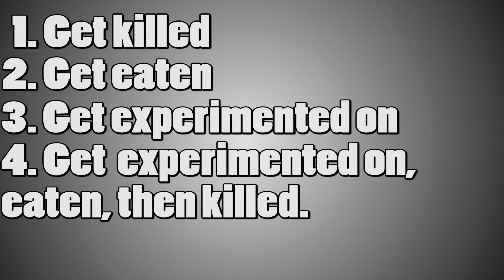5 Ways to Get Abducted by an Alien | Fantastic Fridays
The problem with abduction is that it's so hard to planet.